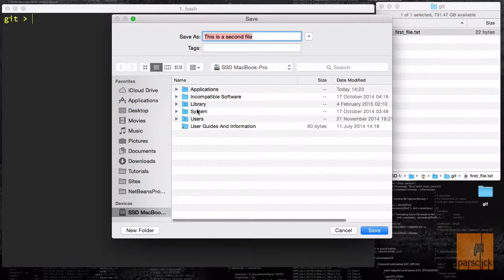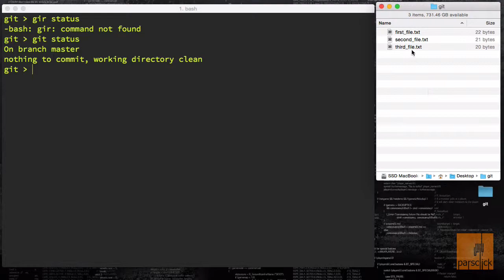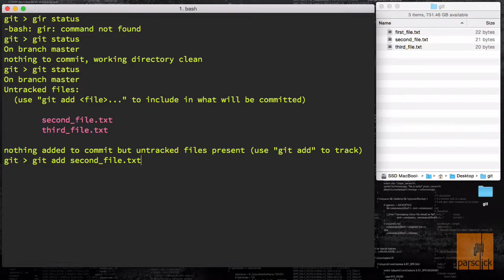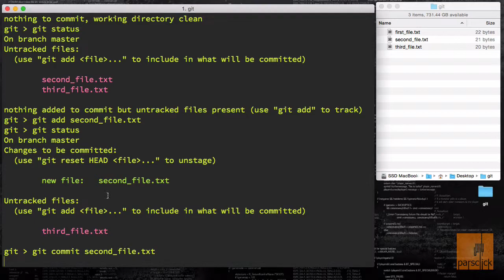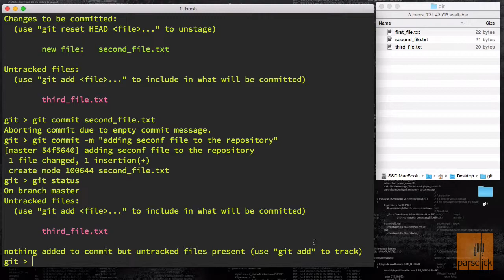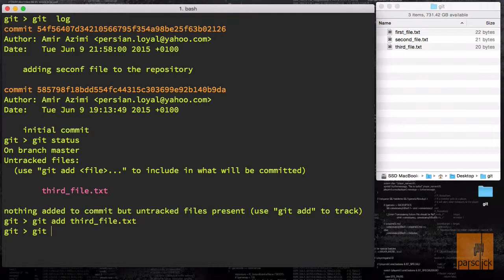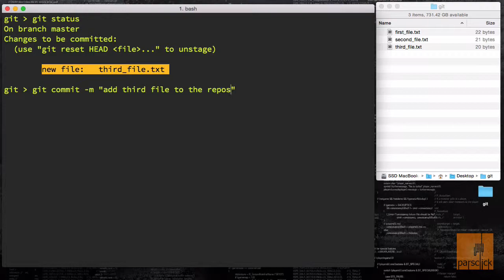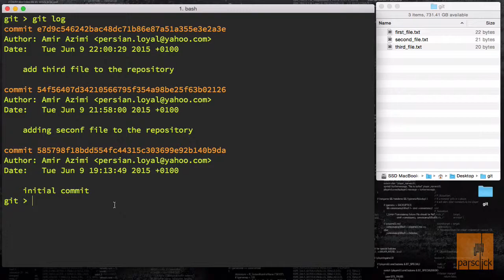۱۹- اضافه کردن فایل در گیت